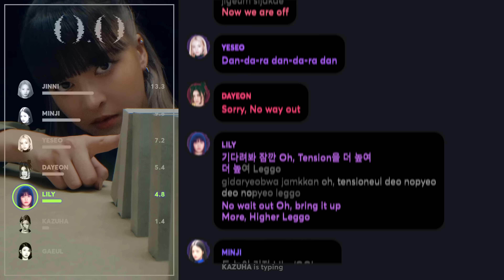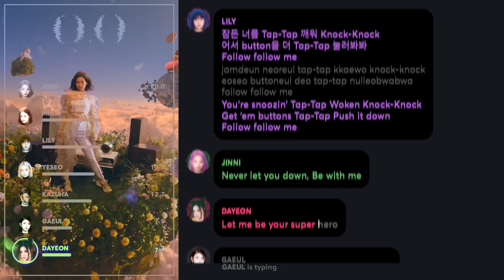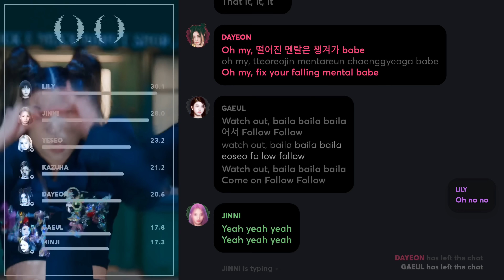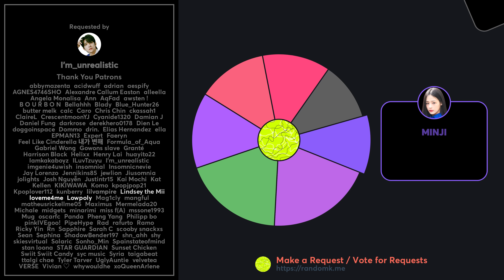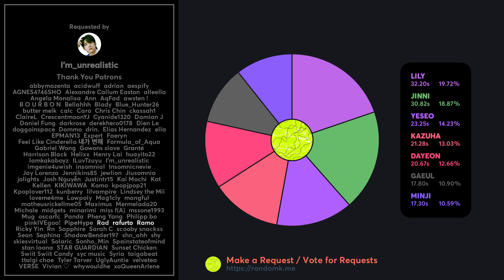How Would Gaeul, Lily, Dayeon, Kazuha, Jinni, Minji, Yeseo sing 'O.O' (by NMIXX) PATREON REQUESTED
Gaeul (IVE)
Lily (NMIXX)
Dayeon (Kep1er)
Kazuha (LE SSERAFIM)
Jinni (NMIXX)
Minji (NewJeans)
Yeseo  (Kep1er)

Requested and Distributed by: I’m_unrealistic